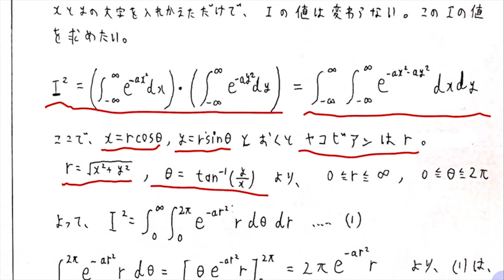ガウス積分 積分のやり方 【微分積分学 数学】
ガウス積分は統計学や微分積分学などに出てくる積分の値になります。例えば、正規分布の導出の過程や物理学によく利用されています。

ガウス積分の計算の仕方や確認に、是非この動画をご利用くださいませ。

Hi Tech Hud İnterface Screen Free Footage
Creative Film様